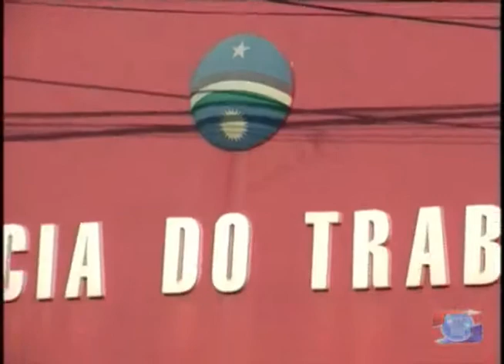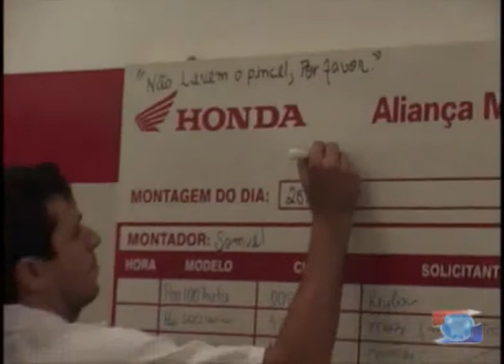SOBRAM VAGAS PARA DEFICIENTES FÍSICOS NO MERCADO DE TRABALHO DO SERTÃO DO ARARIPE